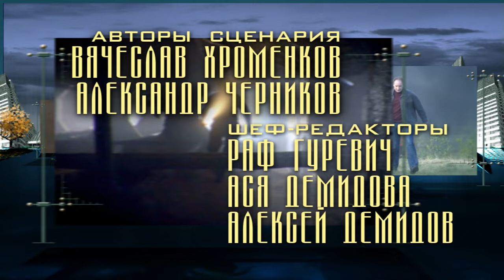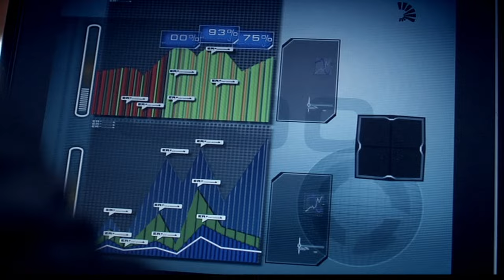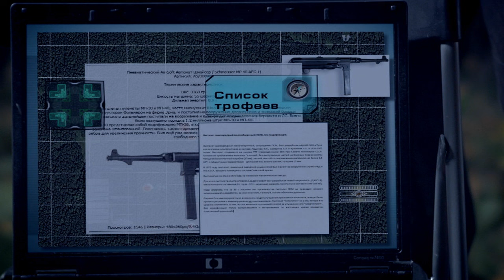След. 197 серия - Гиблое место | Криминальные сериалы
Неожиданная трагедия прерывает поездку Рогозиной на могилу деда, погибшего в глухом лесу во время войны. Взрывается машина, на которой она ехала вместе с отцом. Что это: месть полковнику милиции или случайность? Фэсовцам предстоит расследовать непростое дело, корни которого уходят в военные годы, когда в этих местах попали в окружение и погибли несколько тысяч бойцов Красной Армии.